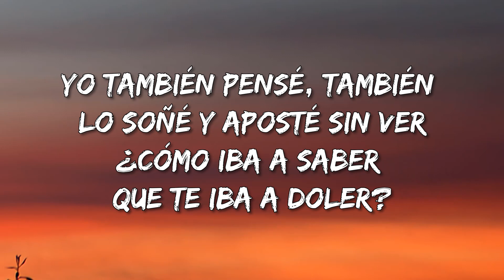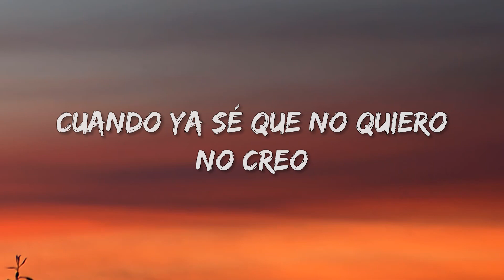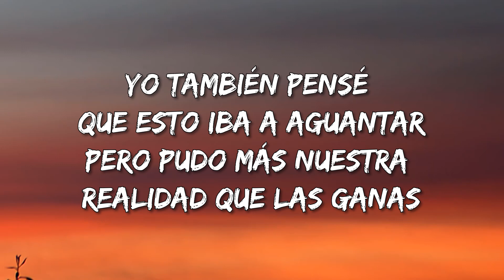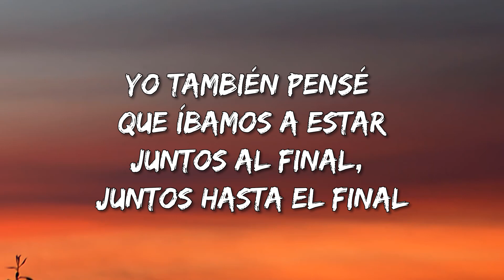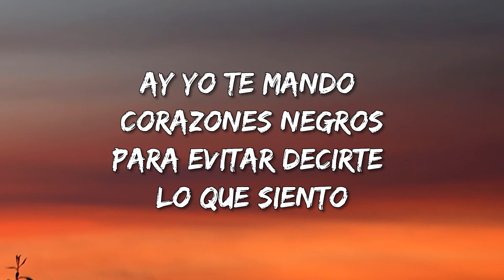Elsa y Elmar – corazones negros (Letra)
🎵 corazones negros (Letra): 🎤

[Coro]
Te mando corazones negros
Porque aunque te amo, creo que ya no puedo
Ay, yo te mando corazones negros
Para evitar decirte lo que siento (Oh)

Sé que te duele, pero había que hacerlo
Sin más palabras, ya ponerle freno
Entonces mando corazones negros
Pa' ver si entiendes que no tiene arreglo

[Pre-Coro]
Juro que yo también pensé que íbamos a estar
Juntos hasta el final, juntos hasta el final
Y ahora qué más da
Yo también pensé que esto iba a aguantar

Pero pudo más nuestra realidad que las ganas (Que las ganas)
Yo también pensé, también lo soñé
Y aposté sin ver, ¿cómo iba a saber que te iba a doler?
Yo también pensé que íbamos a estar
Juntos al final, juntos hasta el final (Hasta el final)

[Coro]
Te mando corazones negros (No)
Porque aunque te amo, creo que ya no puedo (Y yo)
Para evitar decirte lo que pienso

[Verso]
Quiero quitarle sal a tus heridas (¡Wuh!)
No es compasión, es cobardía
Fuimos más que compañía, como mil días
Pero voy a mirarte, no creo

Como era antes, no creo
Para quedarme, no creo
No creo, no creo (No)
Solo seamos amigos, amigos

Sin que te pongas ambiguo conmigo
Lo hago porque no me atrevo
A darte alas pa' vuelo
Cuando ya sé que no quiero
No creo (No; no creo)

Pero pudo más nuestra realidad que las ganas
Juntos hasta al final, juntos hasta al final

[Coro]
Te mando corazones negros (¡Eh!)
Porque aunque te amo, creo que ya no puedo (Que ya no puedo)
Para evitar decirte lo que siento (Para evitarlo)

Pa' ver si entiendes que no tiene arreglo (No)